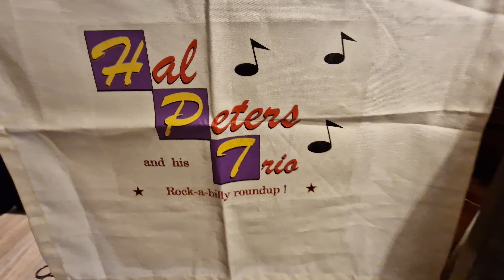Hal Peters and his Trio - This Train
Live in Eikan Pankki at Järvenpää, Finland - 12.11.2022 - video shooting by Samsung S22 Ultra mobile phone!